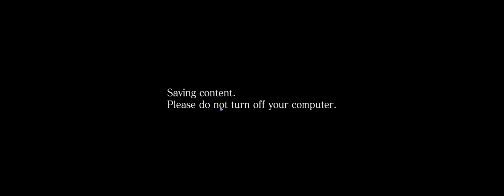Resident Evil 6 + Part 15 + Leon Chapter 3 4 Underground Water Channel + coop with Nigerian Prince